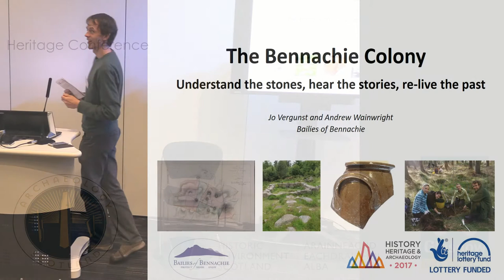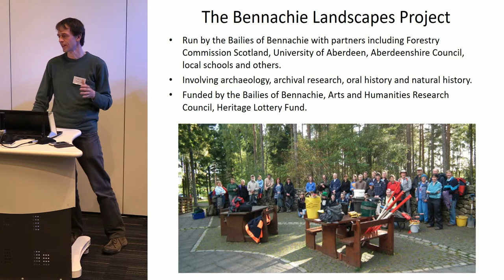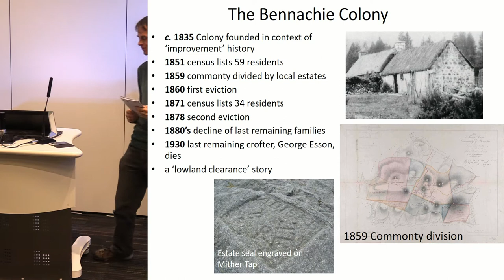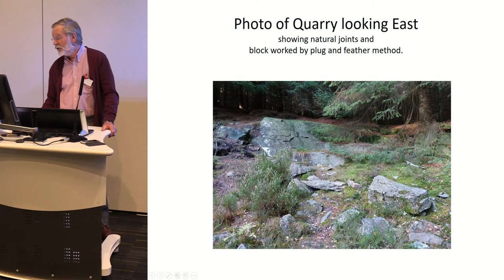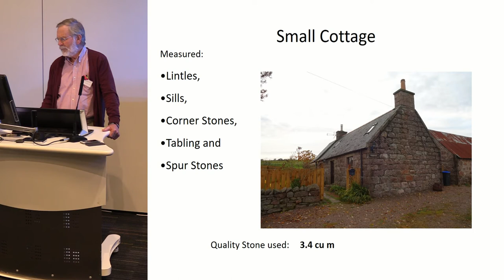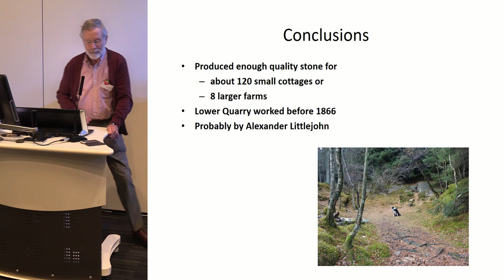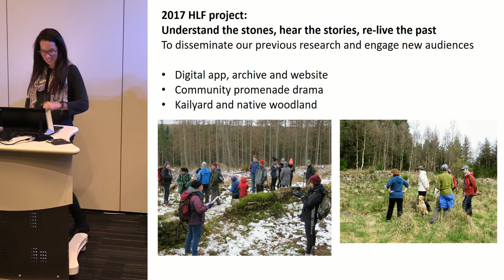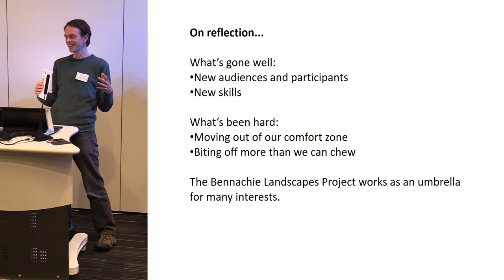Understand the stones, hear the stories and re-live the past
Dave Peter, Jo Vergunst & Andrew Wainwright, Bailiies of Bennachie